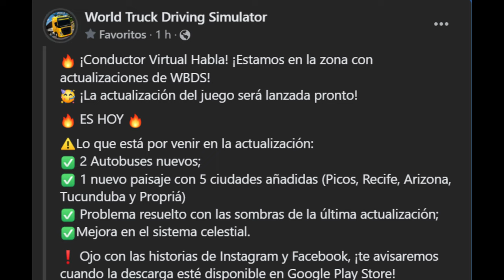😱🔥 Autobuses y Ciudades NUEVAS en ACTUALIZACION WORLD BUS DRIVING SIMULATOR V 1,349